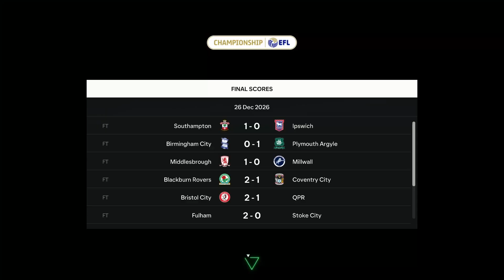PUSHING FOR THE TITLE!!! - Ep42 - Geek FC Season 4 - EAFC 24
Welcome to the 42nd episode of my create a club career mode with Geek FC.  Hope you all enjoy!